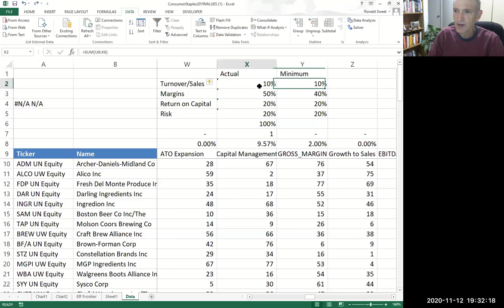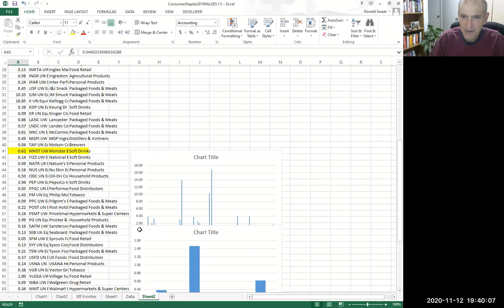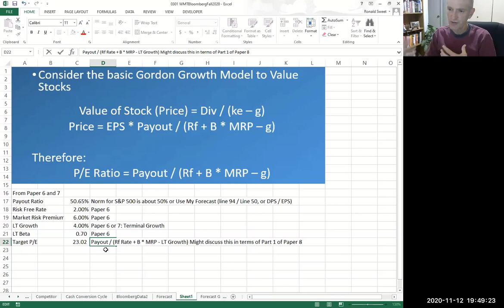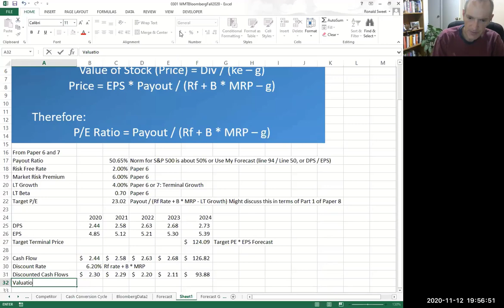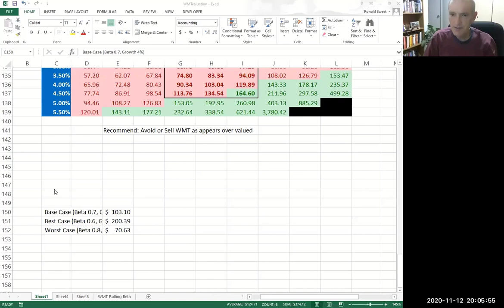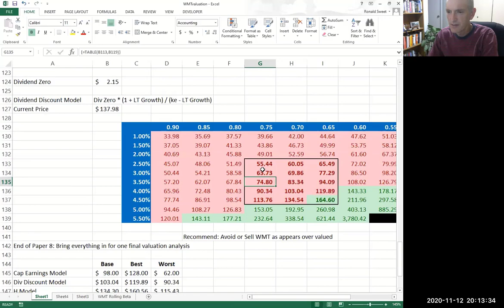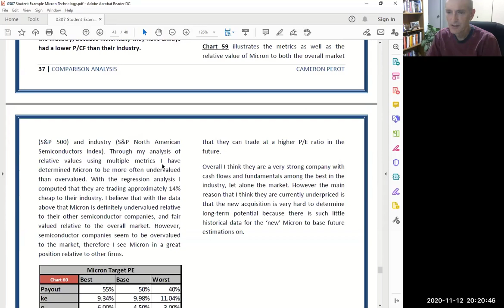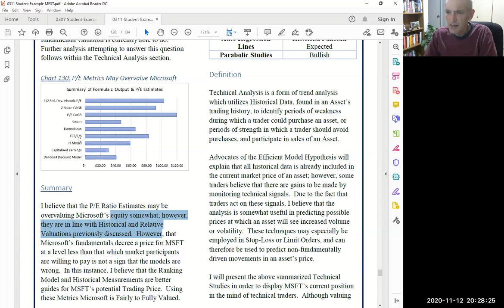UTSA Security Analysis Class 24 November 12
Complete discussion on Paper 8